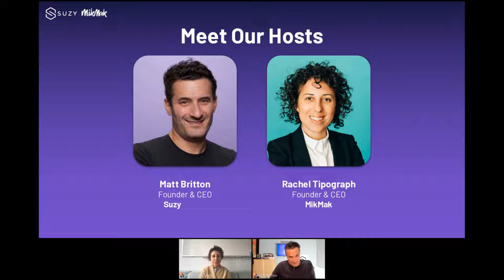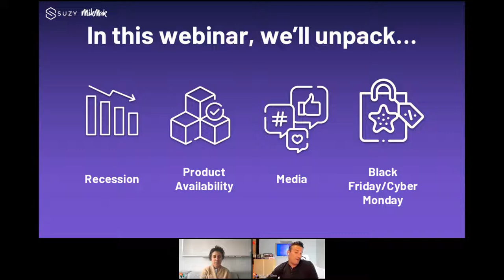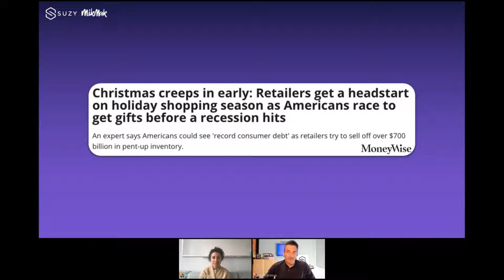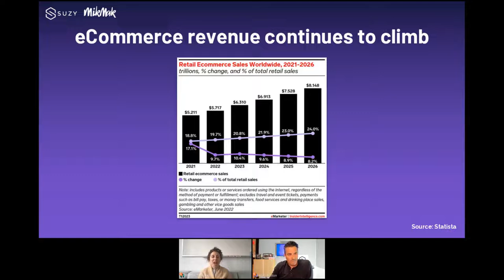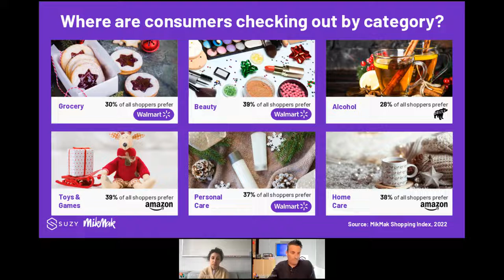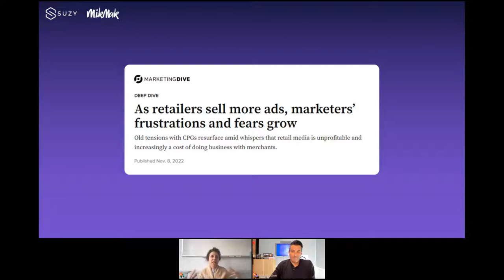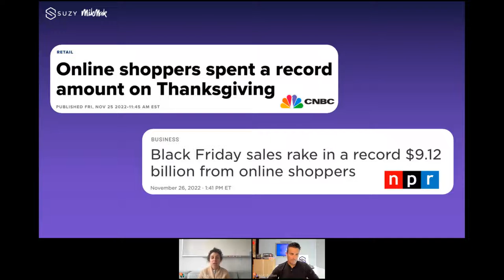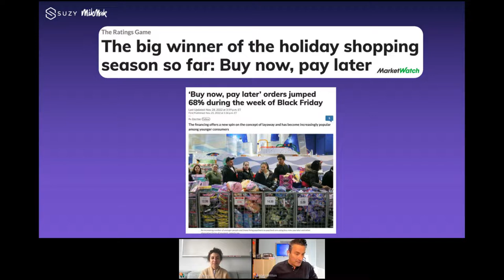State of the Consumer: How End-of-Year Consumer Shopping Can Uncover 2023 Insights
This holiday season, early consumer behavior is indicating decreased spending in Q4. With the uncertainty in the market, companies are asking a few key questions:
-Are spend-conscious consumers going to seek out more deals than ever on Black Friday and Cyber Monday?
-What categories are going to be hit hardest this holiday season?
-And what industries will rise above the impending recession this season?

Join Suzy’s Founder & CEO Matt Britton and MikMak’s Founder & CEO Rachel Tipograph for a conversation about shopping trends immediately after two of the biggest shopping days of the year: Black Friday and Cyber Monday. Tune in to learn how consumers shopped this holiday season, what they bought and where they saved, and how brands can incorporate these insights into their 2023 planning.